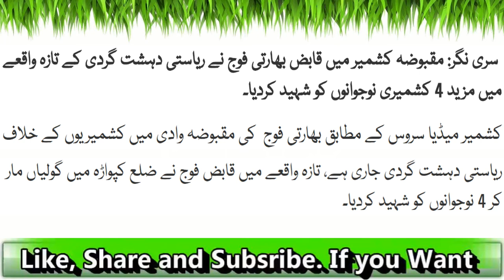Buzdil Bharti Fauj: Mazeed 4 Kashmiri Shaheed Kar Diye| Latest News